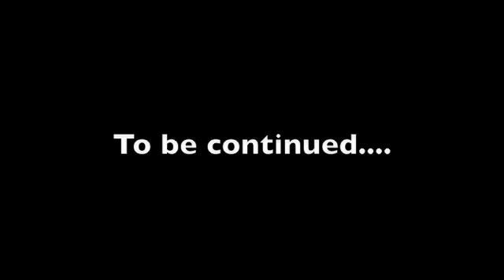Out of the Box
Seconds after I unpacked my new Flip Mino, 'Nilla was in the box and Macaroon wanted to join her.  I found the red 'record' button and here's my first project, thanks to MacBook and iMovie - we're learning!!